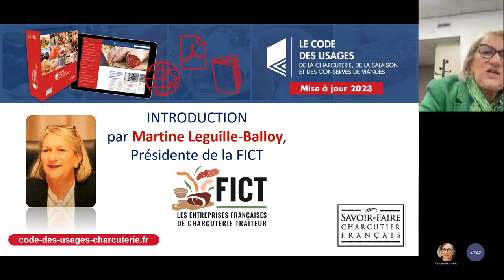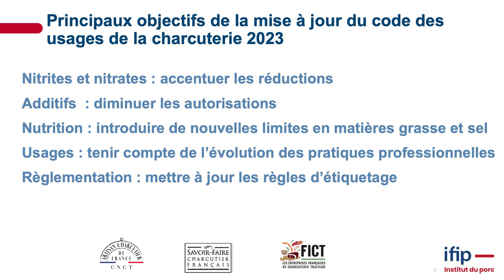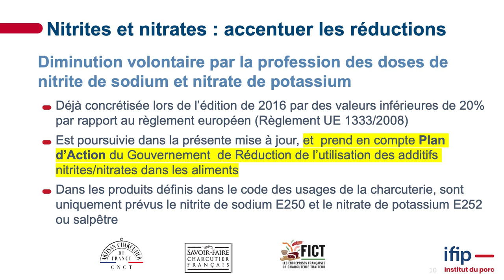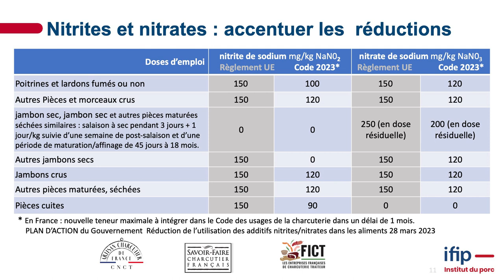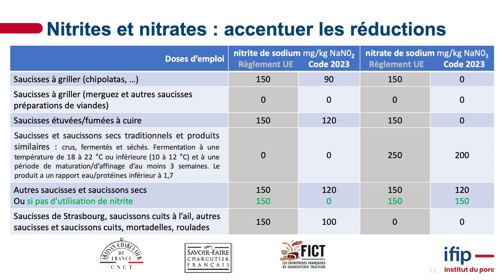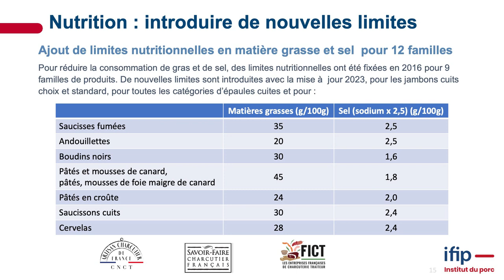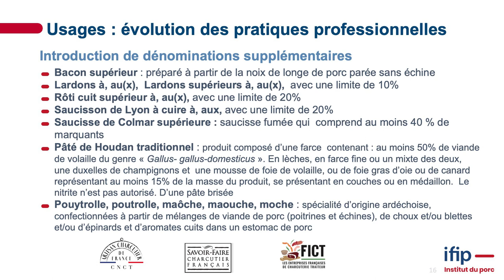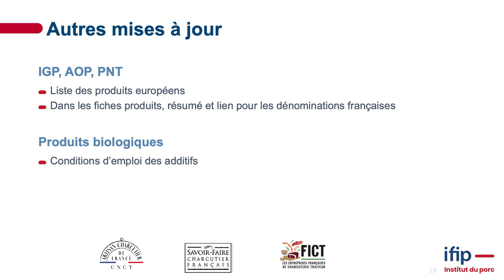Présentation du Code des Usages - Mise à jour 2023 (FICT/IFIP 14/04/23)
La FICT et l’IFIP vous proposent en vidéo de 20 minutes la présentation du Code des Usages de la Charcuterie, de la Salaison et des Conserves de Viandes mis à jour en 2023. Cette vidéo correspond au replay du webinaire coorganisé le Vendredi 14 Avril 2023.

• Introduction par Martine Leguille-Balloy, Présidente de la FICT
• Revue des principales évolutions par Thierry Grégori, Directeur Scientifique et Technique de la FICT et Martine Carlier, Référente Norme Réglementation Produits carnés à l’IFIP

Lors de ce webinaire, ont été abordés en particulier, les problèmes rencontrés par les industriels de la charcuterie-salaison et traiteurs pour l’application et la compréhension du Code des Usages dans sa mise à jour 2023 sous la forme d'un échange de questions/réponses qui vous sont proposées dans une foire aux questions.